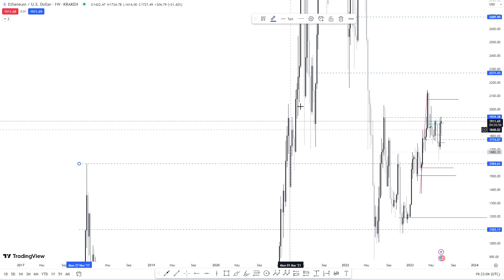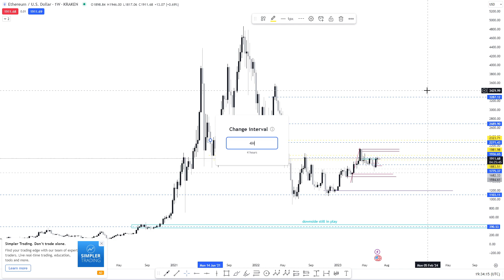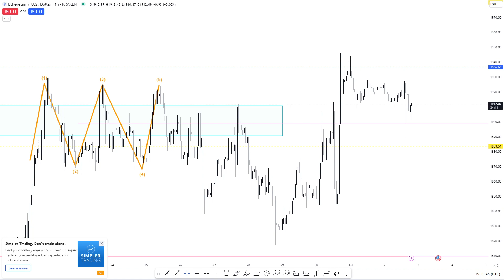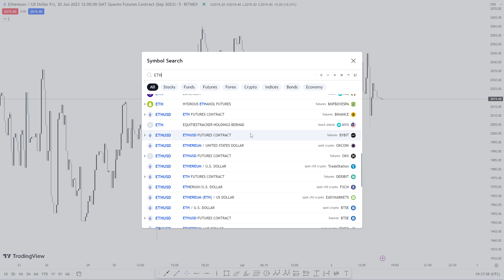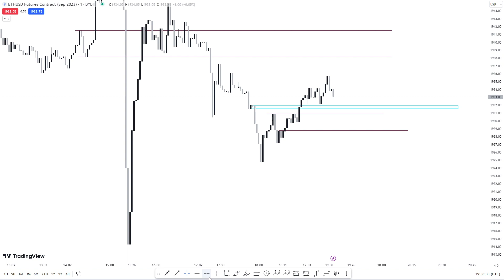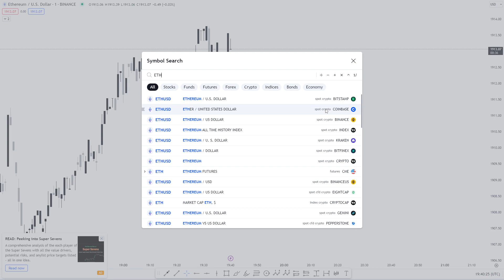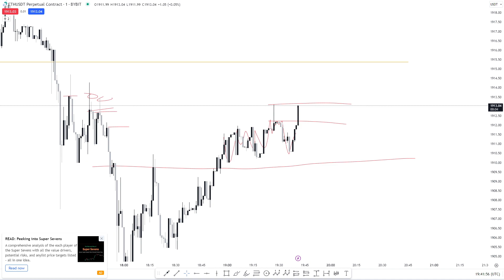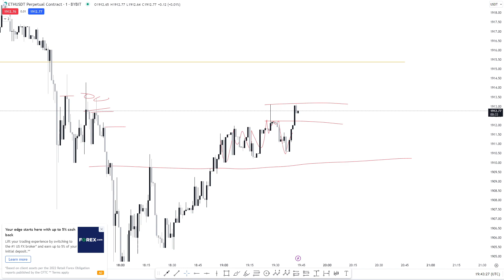Ethereum ETH - Technical Analysis Weekly Chart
Ethereum is a decentralized blockchain with smart contract functionality. Ether is the native cryptocurrency of the platform. Among cryptocurrencies, ether is second only to bitcoin in market capitalization. It is open-source software. Ethereum was conceived in 2013 by programmer Vitalik Buterin.

By 2025, our price prediction forecasts that Ethereum (ETH) could be worth $9,205.12

Ethereum is the community-run technology powering the cryptocurrency ether (ETH) and thousands of decentralized applications.

Ethereum is a technology that's home to digital money, global payments, and applications. The community has built a booming digital economy, bold new ways for creators to earn online, and so much more. It's open to everyone, wherever you are in the world – all you need is the internet.

🎥 Grande Petrolio Capital
🎥 Grande Petrolio Capital
🎥 Grande Petrolio Capital